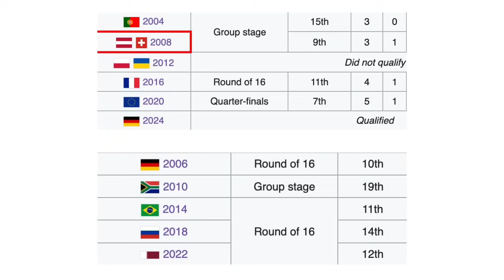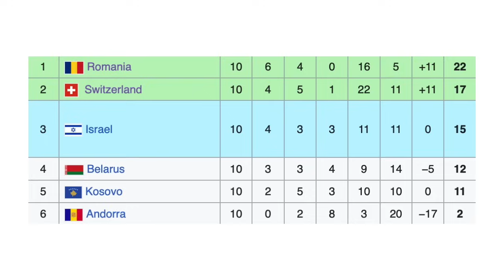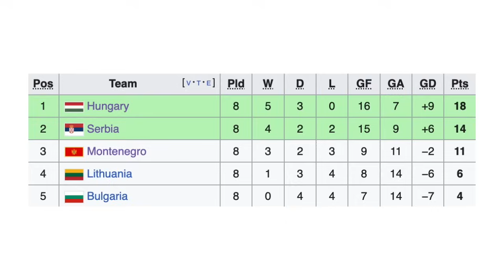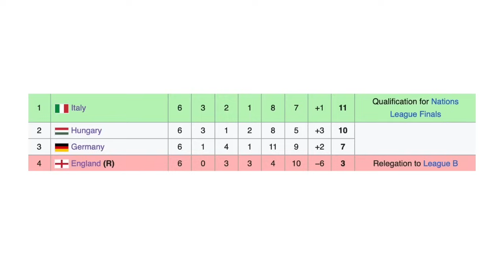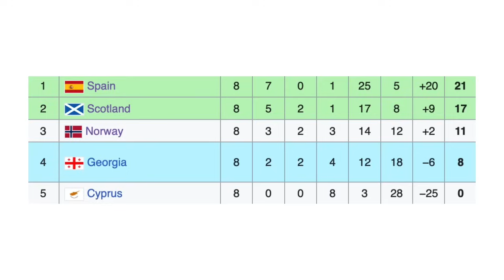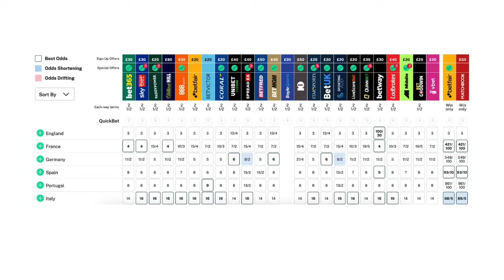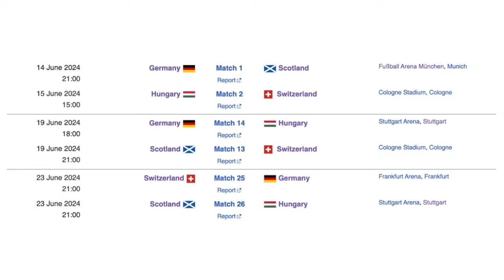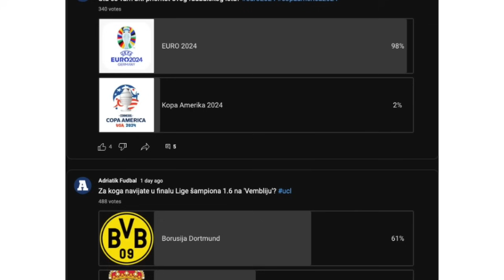Najava EURO 2024: Grupa A - Domaćin Nemačka ispada?! Mađarska iznenađenje turnira?! 🇩🇪🇭🇺🏴󠁧󠁢󠁳󠁣󠁴󠁿🇨🇭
Najava EURO 2024: Grupa A - Kraj za srpskog džalata, domaćin ispada i Mađari iznenađenje turnira?!

Šta vi misite, ko će završiti na prvom mestu u grupi?
Pišite u komentarima ispod 👇🏼

✅ PRATITE:
👤 Marko Milenković:

Segmenti:
0:00 - Uvod
0:57 - Švajcarska
4:16 - Mađarska
6:28 - Škotska
8:47 - Nemačka
11:26 - Raspored utakmica u grupi A
12:38 - Livestream u sredu